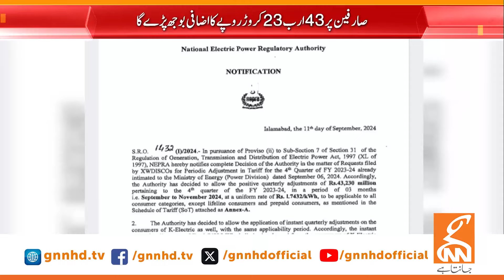Imran Khan Big Decision | PTI in Action | News Bulletin | 09 PM | 11 September 2024 | GNN